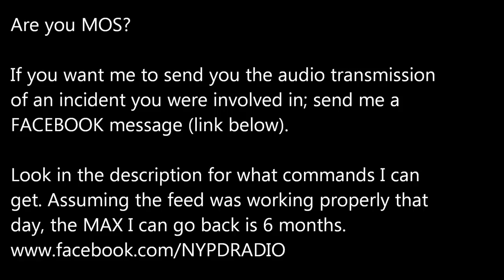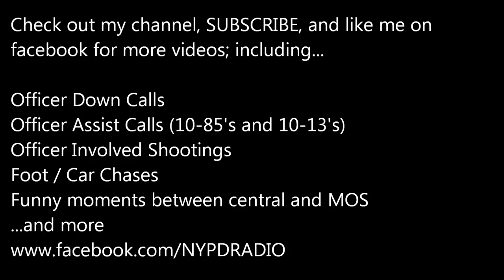NYPD Radio: Central doesnt know what PCT the gun run is in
This is edited for time to remove gaps of silences only.

If its there, and as long as the audio was working properly that day, I can get the last 180days